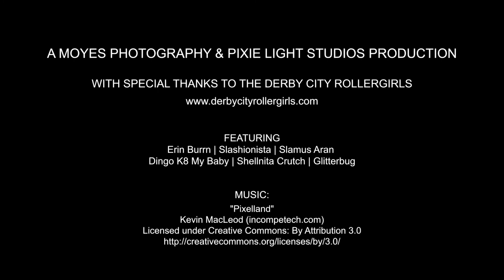Roller Derby Taste Test Ramune Soda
"Why is it so hard to open my drink?" for volunteering to be in this video. See what they thought of the Japanese soda, Ramune!